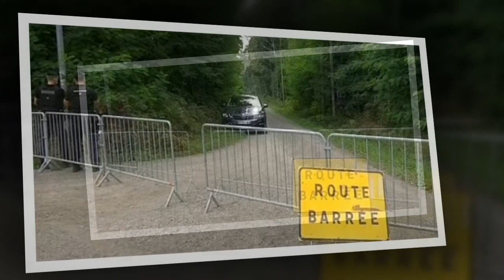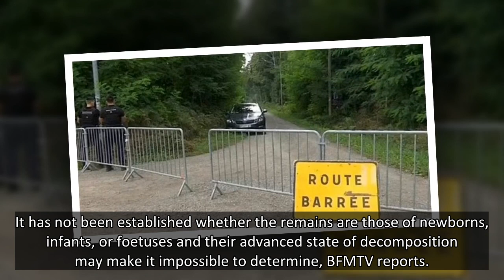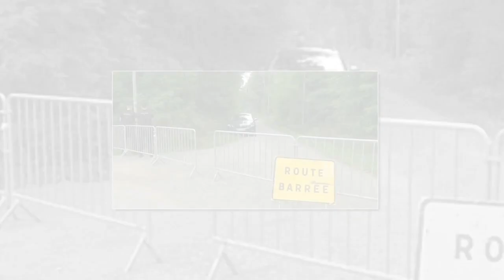Man finds rotten remains of three dead babies while cleaning house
A French widower has reportedly found the rotted remains of three young children at his home while clearing the property.
The man, 41, who has not been named, called authorities after making the chilling discovery in a locked cupboard.
New website RTL reports that officers then went on to make a